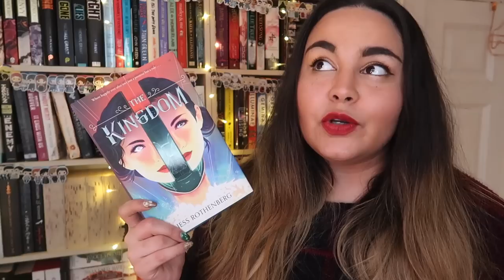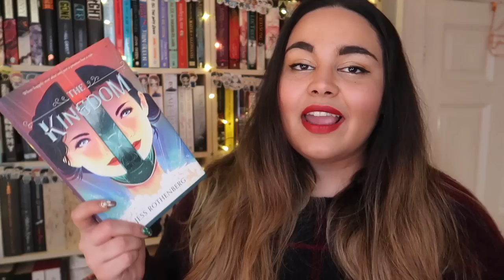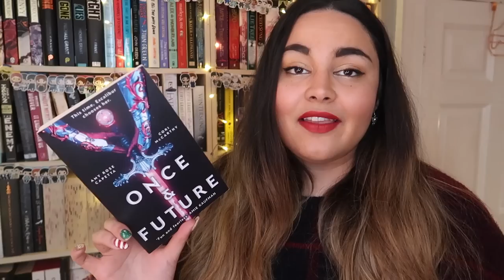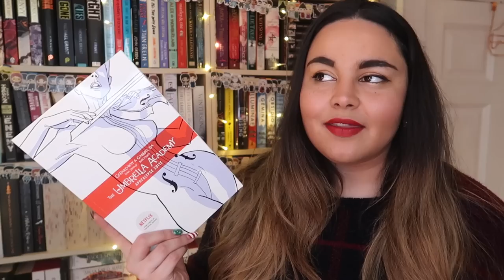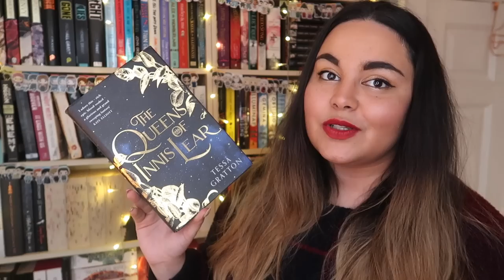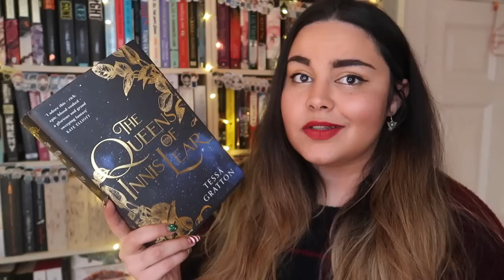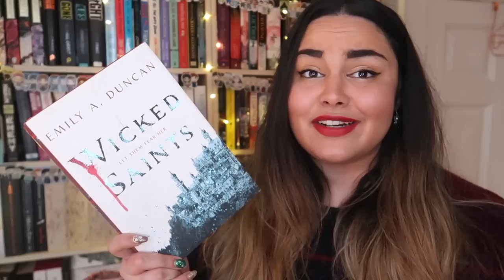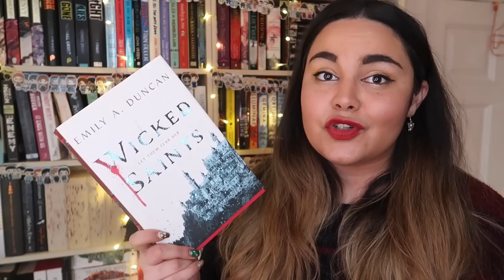Most Disappointing Books of 2019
A list of books I read in 2019 that could have been oh so good but were just so, so bad

Owlcrate - BECCA
Illumicrate - BECCA5
Gaston Luga Backpacks - THEBOOKS

Rebecca Boylan
Suite 8
23 Prospect Street
Bridlington
East Riding of Yorkshire
YO15 2AE
United Kingdom